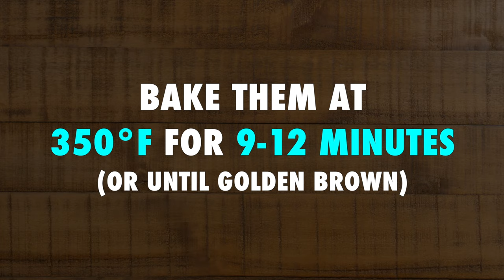How To Make Pillsbury Crescent Rolls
I show you how to make Pillsbury Crescent Rolls in the oven.